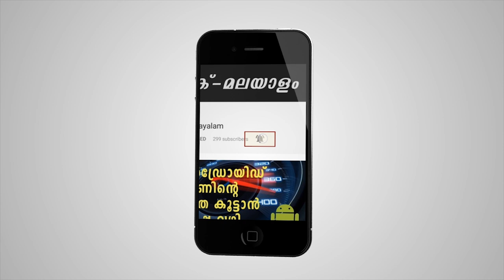സെക്കന്റുകൾ കൊണ്ട് ഇനി FILM DOWNLOAD ചെയ്യാം!!!! | Jio Broadband